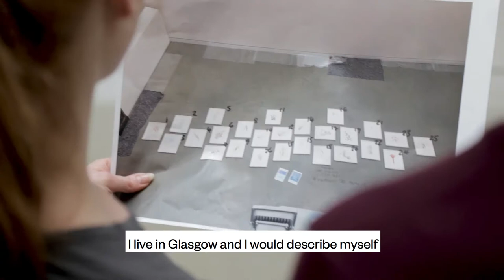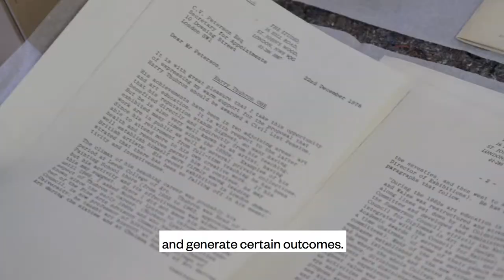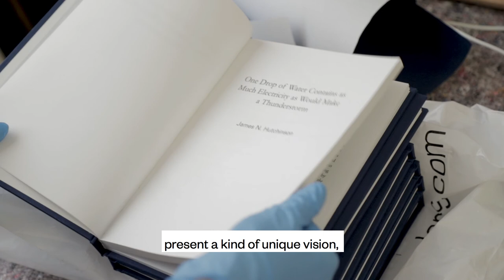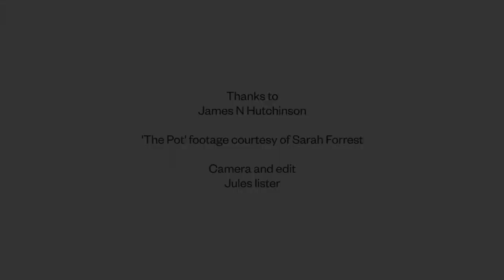James N Hutchinson: Untitled at The Tetley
With Jess Carnegie, Marguerite Carson, Richard Dadd, Albrecht Dürer, Sarah Forrest, Noel Griffin, John Atkinson Grimshaw, Helen McCrorie, Joan Moore, Marcantonio Raimondi, Scott Rogers and Harry Thubron.

Untitled was an exhibition by artist and curator James N Hutchinson that challenged the traditional form of the solo show. Featuring new and recent drawings based on, or directly representing, the work of other artists, the exhibition suggested that an artist's practice is best examined as a complex set of entanglements with art history and contemporary peer networks.

Untitled at The Tetley ran from 27 September 2019 to 19 January 2020, concurrently with Bloomberg New Contemporaries 2019 exhibition at Leeds Art Gallery. Hutchinson exhibited a video shot in Leeds Art Gallery in Bloomberg New Contemporaries in 2001, following his graduation from Leeds Metropolitan University.

With thanks to Leeds Museums and Galleries, the National Arts Education Archive at Yorkshire Sculpture Park and The Whitworth, University of Manchester. Video by Jules Lister.